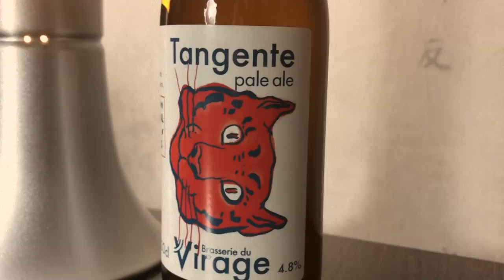#180: Обзор пива BRASSERIE DU VIRAGE: IPA BICORNE & PALE ALE TANGENTE (швейцарское пиво).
В этом видео обзор пива от швейцарской пивоварни BRASSERIE DU VIRAGE, запущенной в 2015-м году на базе винокурни Saconnex-d'Arve. Пробуем IPA BICORNE & PALE ALE TANGENTE.